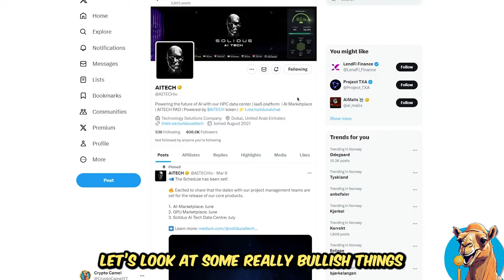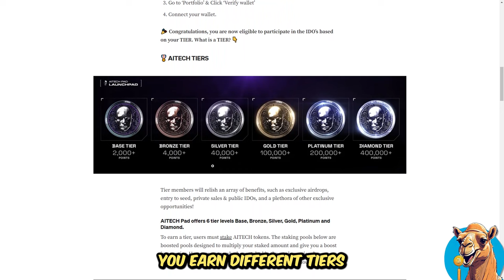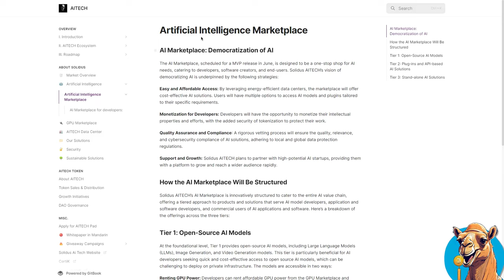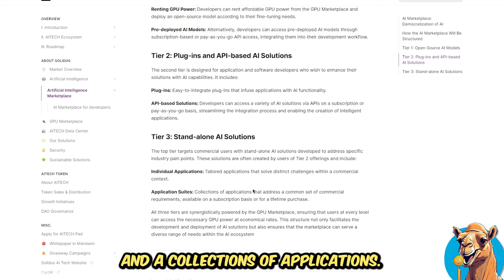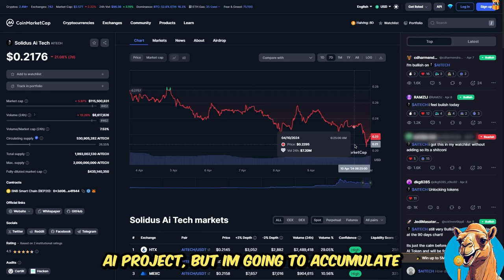Let's Be HONEST About Solidus AITECH (SERIOUS WARNING!)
Solidus AITECH price prediction 2024, bull market plan. AITECH crypto tips for bull run. Warning, we are reaching an accumulation zone here! 100x potential